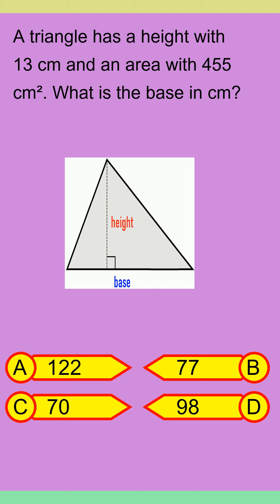Brain Teaser MCQ Y 25Apr24 1226